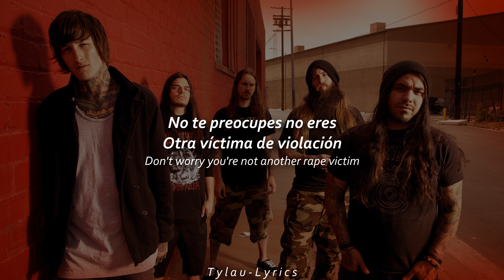Suicide Silence - The Price Of Beauty (Sub. Español & English) || T y l a u - L y r i c s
Holding you down by your throat
Just enough to keep your
Fucking mouth shut
Can't stand to hear you scream, "God!"
Because he's not fucking here, bitch
And how does it feel now?
Don't worry you're not another rape victim
It's just me destroying your beauty
That I'm ripping out
All of the fake pieces
In your face
In your face
And what will you do now
Once all of your beautiful skin
Is in my pockets?
What cosmetic will fix this mess
Fix this mess
Fix this mess
That is now your face?
Was this all worth it?
For your fake fucking beauty
The price of beauty was more
Than you thought
How does it feel now?
The price
The price
Was more than you thought.